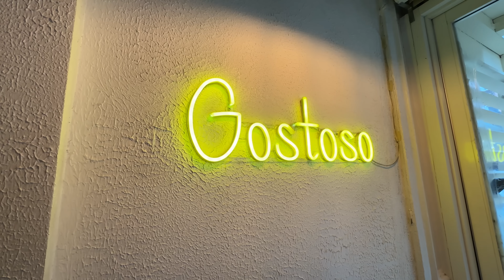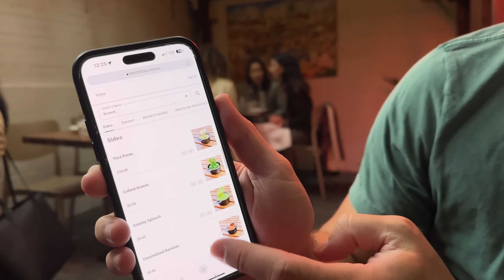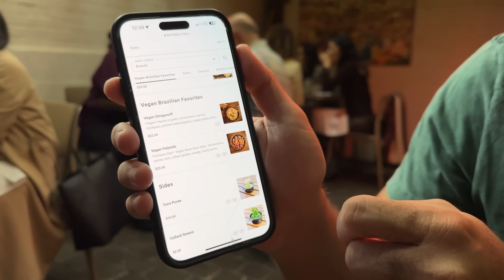🇧🇷 Restaurante BRASILEIRO em Nova York | Berimbau NYC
Localizado no bairro do West Village, em Manhattan, o restaurante brasileiro Berimbau NYC é uma excelente opção para experimentar o melhor da nossa culinária e criações diferentes.

Endereço: 43 Carmine Street - West Village

Siga também a gente no Instagram e saiba tudo sobre Nova York

Compre o Guia de Bairros de Nova York com dicas do que fazer, onde ficar e onde comer nos principais bairros da cidade:

Algumas regras importantes do chat:

- O assunto principal é a cidade de Nova York;
- Não pergunte ou escreva outros assuntos como política, futebol, religião e etc.
- Respeite a opinião dos outros participantes;
- Não escreva xingamentos ou palavras ofensivas.

Creditos do vídeo:

Produção e Imagens: Giovanna Criscuolo
Edição: Fabio Angheben
Produção: Dicas Nova York

Desde 2014, blog Dicas Nova York é o canal de informações em português de todos que pretendem viajar para a Big Apple com dicas do que fazer, onde ficar, onde comer, roteiros e muito mais.

No perfil do Instagram tem fotos, vídeos e stories com as novidades de Nova York.

Até a próxima dica!